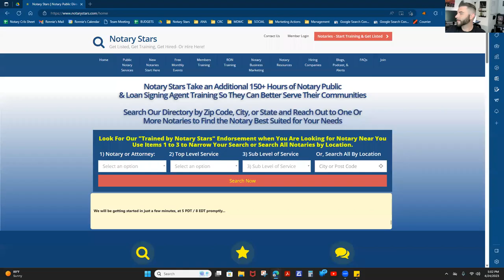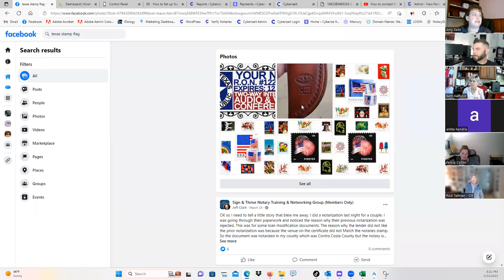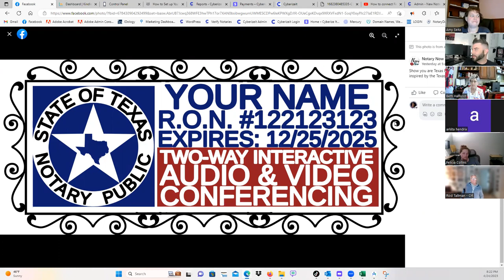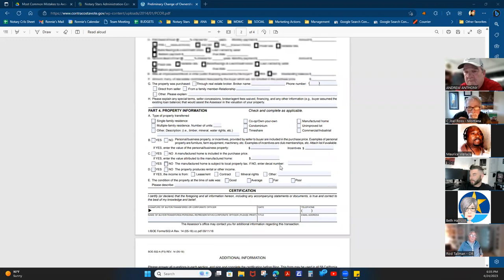Notary Stars | General Mentorship 4-24-2023 Replay | Mistakes to Avoid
00:00 Intro
02:00 Announcements
04:00 Good Practices
18:00 Notary Stamps
21:15 Stamping Without Notarial Certificate
25:40 Military ID
26:15 Credible Witnesses
27:30 Venue on Certificate
29:45 Ink Color
34:50 Initials on Documents
36:20 Loan Applications
37:40 Letters of Explanation
39:25 Rescission Calendar
42:00 POA Documents
45:20 Trust Documents
47:00 Scanning Documents
49:40 Double Checking Documents
51:40 Facebook University
55:00 Patriot Act Form
55:30 Military IDs
56:35 Letters of Explanation
58:00 Journal Signature
59:45 PCOR
1:05:00 Merging Pdf